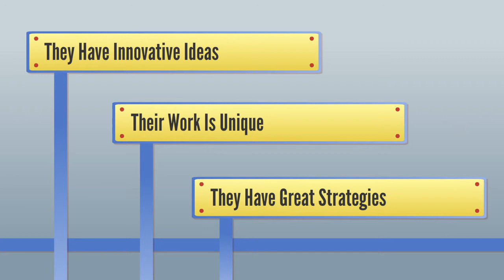Intelixseo Internet Marketing and SEO Service Packages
and you will find more of our packages.

Intelixseo, LLC located in Columbia MO provides Internet Marketing Strategies through SEO, Video Marketing, Blogs, Landing Pages, Press Releases, and Mobile Apps to help companies increase their sales.

Intelixseo’s online Internet Marketing Strategies are geared toward companies interested in increasing their sales on their website or promoting their products. Intelixseo creates custom internet marketing plans for the company’s needs, which include video marketing, promotional videos, press releases, setup landing pages, and create blog sites and post articles to each of the sites that specifically promote the company’s products on a monthly basis online. Intelixseo listens to what their customer needs and wants are and fits their plans to match their goals.